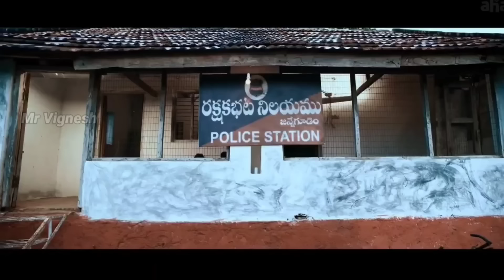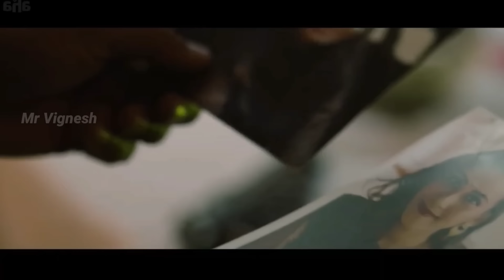வெறித்தனத்தின் உச்சத்தில் ஒரு படம்| Movie Story Review | Tamil Movies | Mr Vignesh